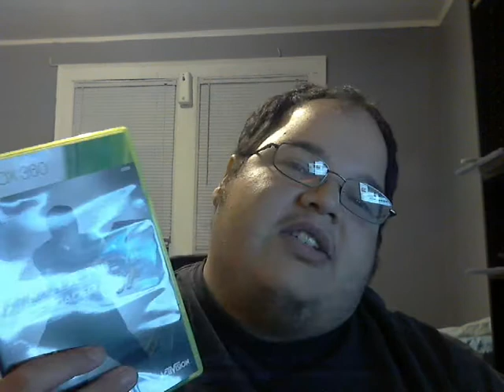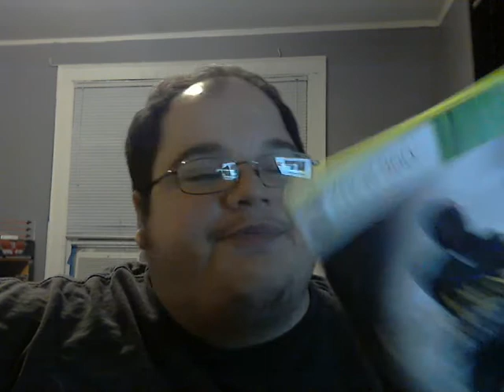GoldenEye 007: Reloaded Unboxing & Review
GoldenEye 007: Reloaded Review

JC x STYLES